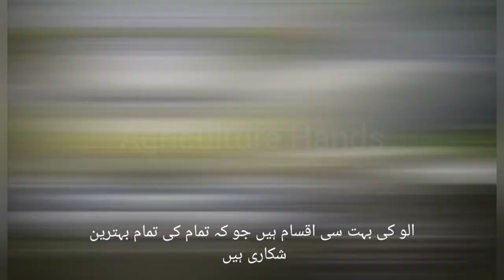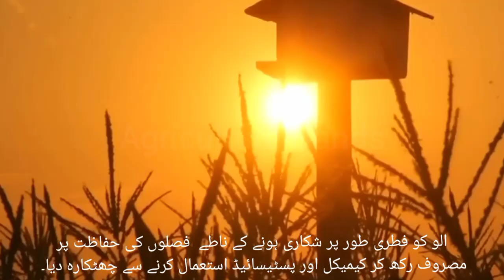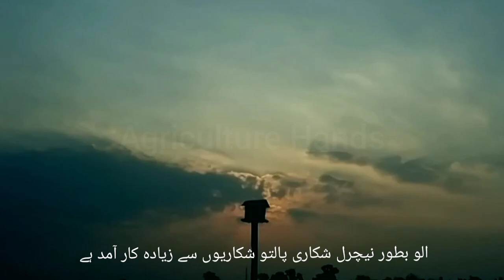How does owl helps a farmer/How to protect crops at night/hidden secrets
How does owl helps a farmer/How to protect your crops at night/Minimize your pesticides and chemical experience
الو کسانوں کی کیسے مدد کرتا ہے، ایک کسان الو کو کھیت میں گھر بنا کر پال لے تو الو اس کے لئے کیا کیا کرتا ہے۔ الو رات کو کیڑے مکوڑوں، چوہوں، چھچوندر، چمگادڑ، گیدڑ، لومڑی اور خرگوش کے لئے ایک خطرناک شکاری پرنده ہے۔ ان کا شکار کرکے یہ آپ کے فصل کو محفوظ رکھتا ہے